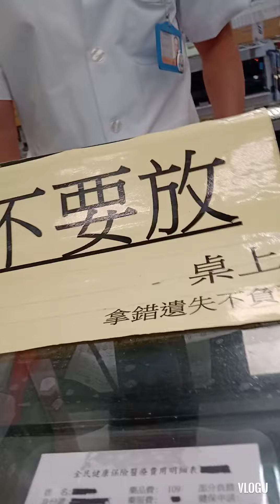nayayay si inday |Evangeline Apostol